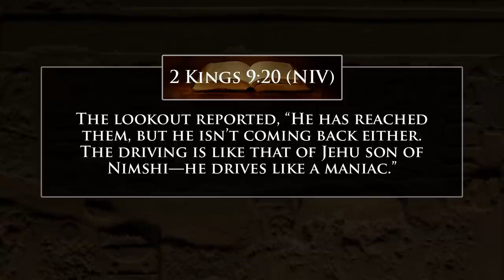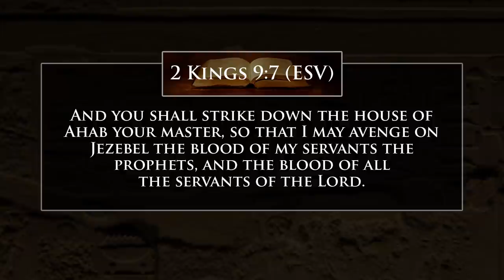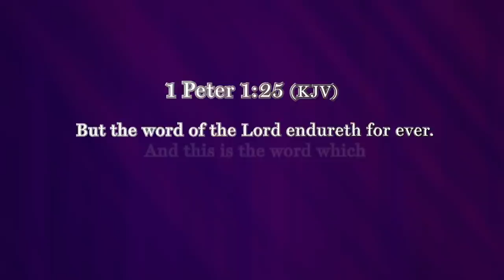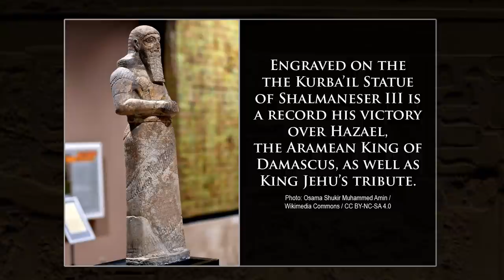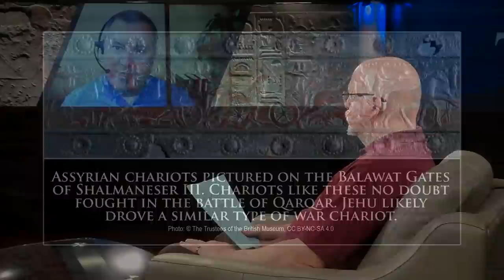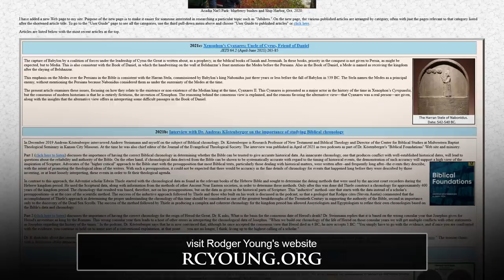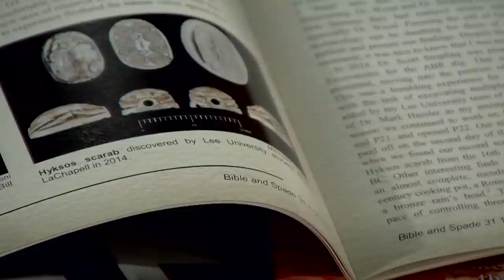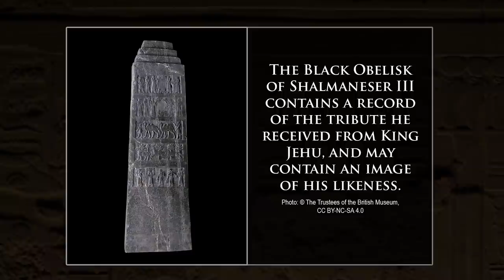King Jehu of Israel: Digging for Truth Episode 167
On our latest episode of Digging for Truth, Bryan Windle joins us to talk about King Jehu of the northern kingdom of Israel. We’ll be looking at Assyrian records which affirm the historicity of Jehu, also confirming that he was the successor to King Omri’s dynasty,  just as Scripture describes.  Archaeology from this period also provides background information to helps us understand the world in which Jehu came to power.